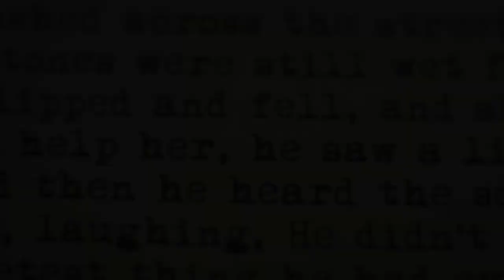Bradley Cooper Interview -- THE WORDS -- Behind the Scenes Footage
Opening this week, THE WORDS marks the more than just the directorial debuts of Brian Klugman and Lee Sternthal.  It is also the fulfillment of a "gentlemen's agreement" to make the film happen. In this behind-the-scenes look at the making of THE WORDS, star Bradley Cooper reveals why loyalty counts, especially when you have two of your childhood friends scripting and directing you along the way.

Also featuring Zoe Saldana and Dennis Quaid, THE WORDS is now playing citywide. (Footage courtesy of CBS Films.)